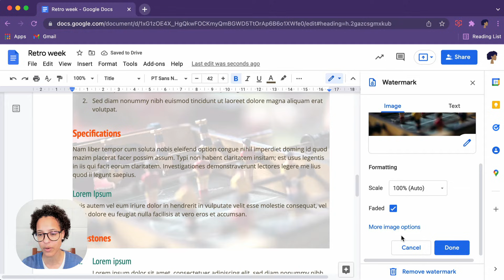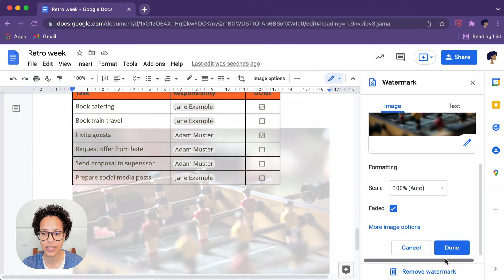How to add background image in Google Docs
In this video tutorial you will learn how to add a background image in Google Docs.

saperis - Be more productive by mastering Google Workspace!

Sign up to our YouTube channel for more Google Workspace, Gmail, Google Docs, Google Drive, etc. videos